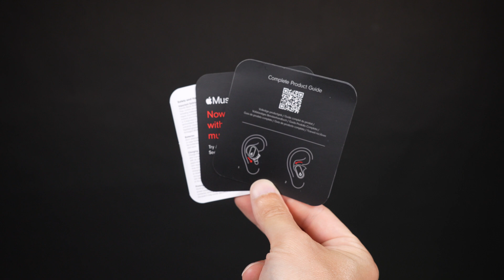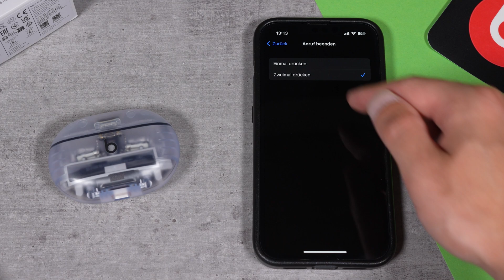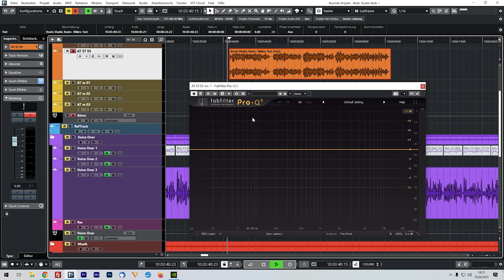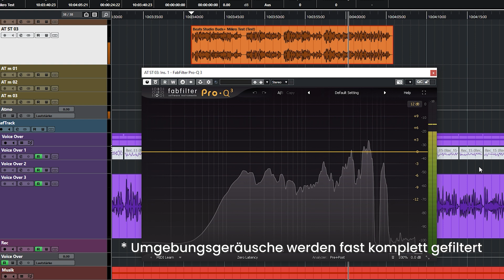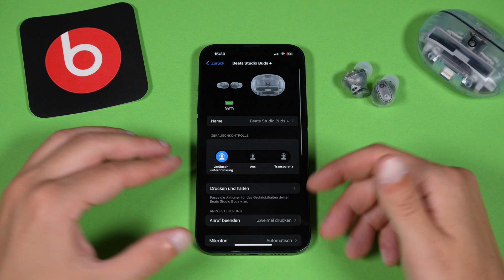Beats Studio Buds Plus Test - Mehr Marke als guter Kopfhörer? Beats by Dre - Testventure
Wir haben die Apple Kopfhörer - Beats Studio Buds+ (Plus) von Beats by Dre getestet - Mehr Schein als Sein? Mehr Details dazu im Video.

*Hier geht es zu dem Beats Studio Buds+:*

*Kapitel:*
00:00 Einleitung
00:22 Lieferumfang
00:57 Verbindung
01:39 Design & Tragekomfort
02:47 Akkuleistung
03:39 Mikrofonqualität
04:38 ANC Geräuschunterdrückung
04:55 Musikqualität
05:34 Fazit
06:28 Bewertung